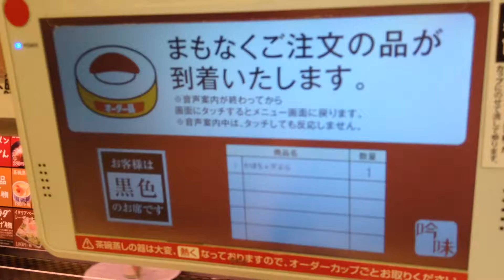スシロー かぼちゃ天ぷら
スシローのかぼちゃの天ぷらです。おつまみにいいと思います。